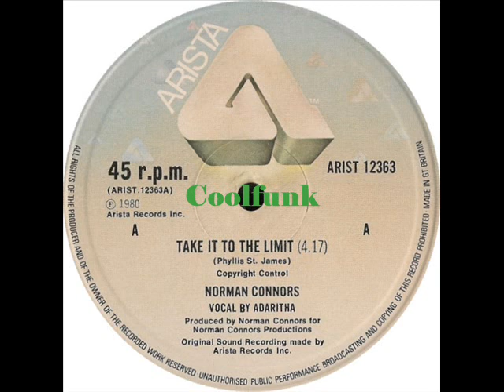Norman Connors - Take It To The Limit (12 inch 1980)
Take It To The Limit (12 inch 1980)